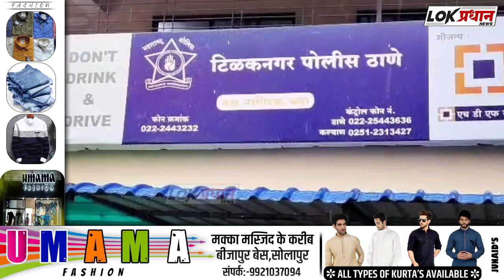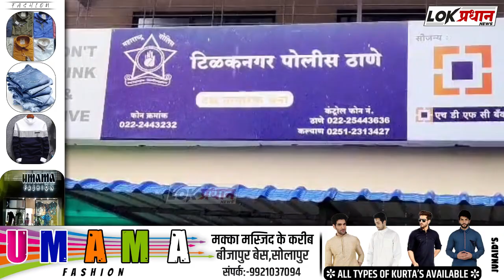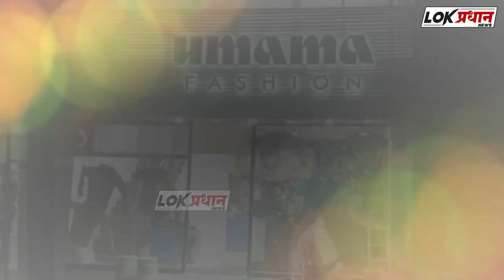रिवाल्वर नोकरांकडून गहाळ झाल्याने मालकांनी केला नोकरांचा खू*न